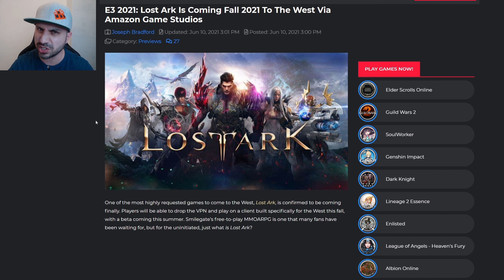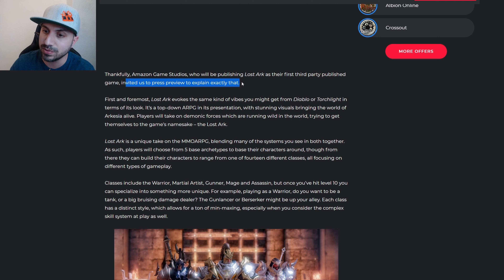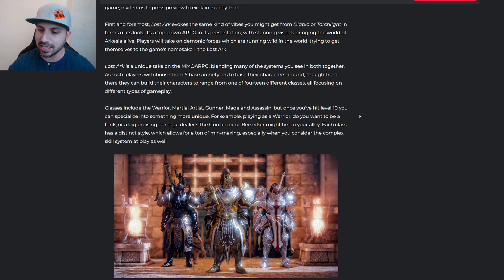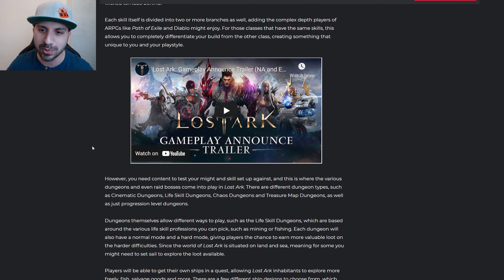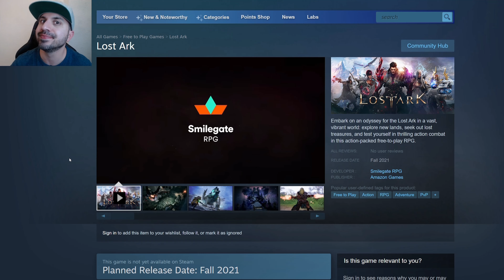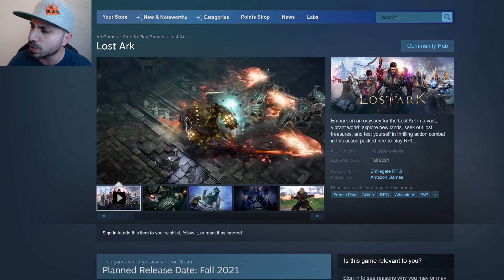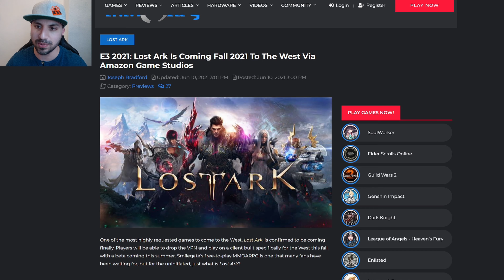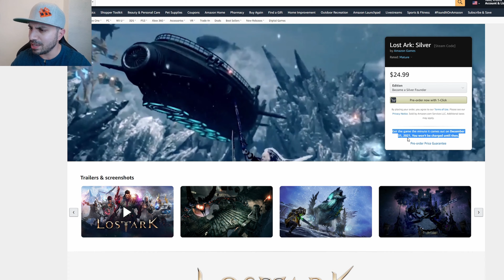Lost Ark Officially Coming West!! Actual Day Of Release!? What We Know!! New 4k Trailer!! Excited!!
One of the most highly requested games to come to the West, Lost Ark, is confirmed to be coming finally. Players will be able to drop the VPN and play on a client built specifically for the West this fall, with a beta coming this summer. Smilegate’s free-to-play MMOARPG is one that many fans have been waiting for, but for the uninitiated, just what is Lost Ark?

Thankfully, Amazon Game Studios, who will be publishing Lost Ark as their first third party published game, invited us to press preview to explain exactly that.

First and foremost, Lost Ark evokes the same kind of vibes you might get from Diablo or Torchlight in terms of its look. It’s a top-down ARPG in its presentation, with stunning visuals bringing the world of Arkesia alive. Players will take on demonic forces which are running wild in the world, trying to get themselves to the game’s namesake – the Lost Ark.

Lost Ark is a unique take on the MMOARPG, blending many of the systems you see in both together. As such, players will choose from 5 base archetypes to base their characters around, though from there they can build their characters to range from one of fourteen different classes, all focusing on different types of gameplay.

Classes include the Warrior, Martial Artist, Gunner, Mage and Assassin, but once you’ve hit level 10 you can specialize into something more unique. For example, playing as a Warrior, do you want to be a tank, or a big bruising damage dealer? The Gunlancer or Berserker might be up your alley. Each class has a distinct style, which allows for a ton of min-maxing, especially when you consider the complex skill system at play as well.